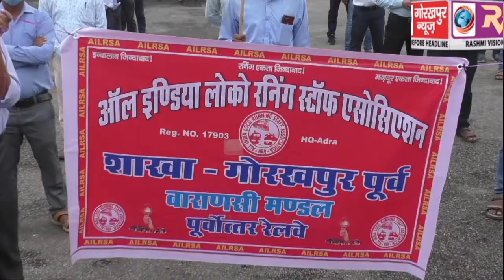रेलवे के निजीकरण के विरोध में ऑल इण्डिया लोको रनिंग स्टॉफ एसोसिएशन ने किया विरोध प्रदर्शन,क्षेत्रीय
रेलवे के निजीकरण के विरोध में ऑल इण्डिया लोको रनिंग स्टॉफ एसोसिएशन ने किया विरोध प्रदर्शन,क्षेत्रीय अध्यक्ष ने कहा,रेलवे के निजीकरण पर लगे रोक